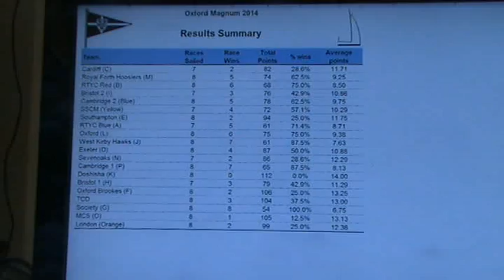Oxford Magnum 2014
Coverage of day two of the Oxford Magnum invitational team racing  event, hosted by Oxford University SC, at  Farmoor Reservoir, 30th Nov 2014. No audio.